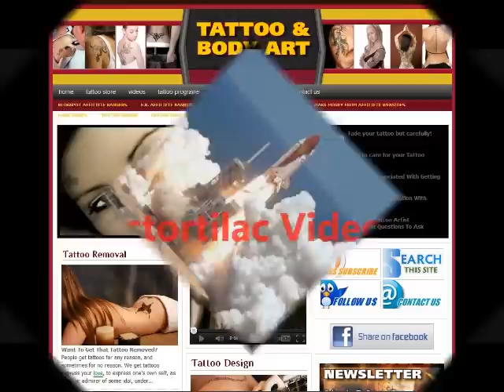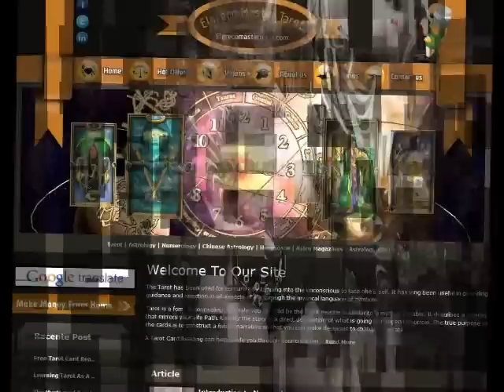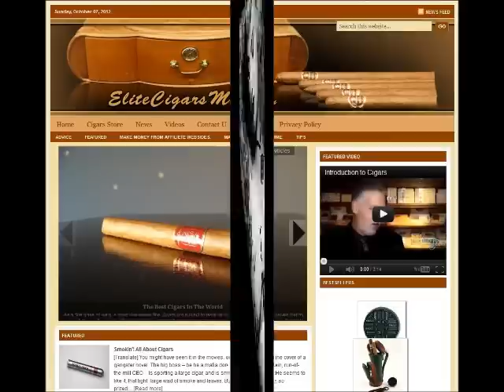Best Tattoo of the World. 7.